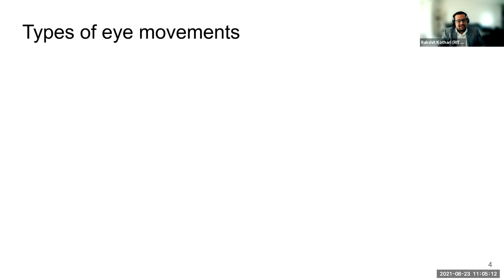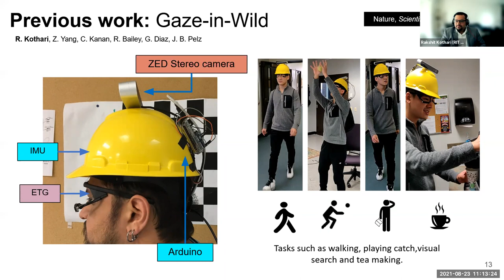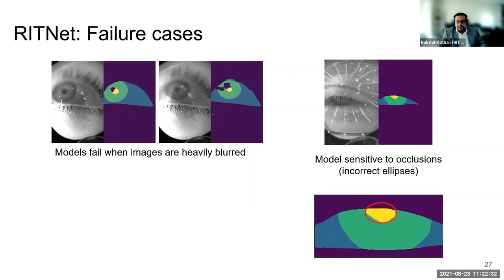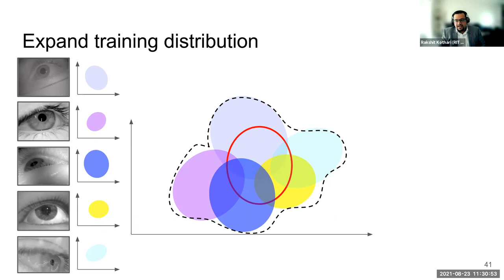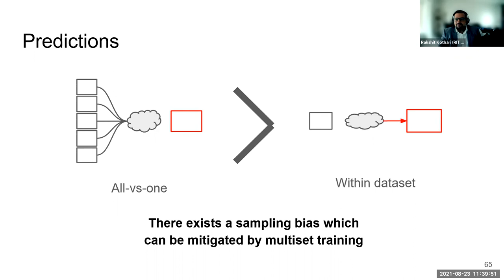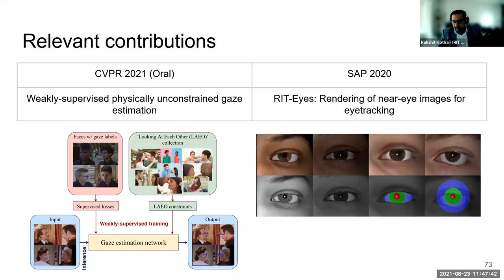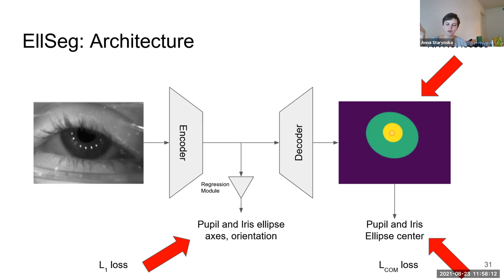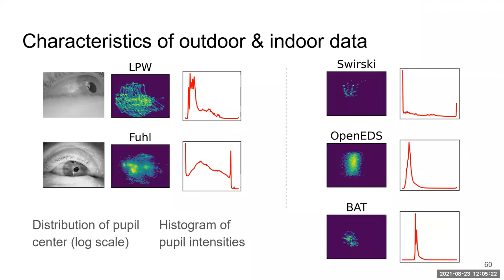Rakshit Kothari Thesis Defense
"Robust gaze estimation and classification in unconstrained conditions", defended on August 23rd, 11 AM at Rochester, NY. Comments and questions are welcome.